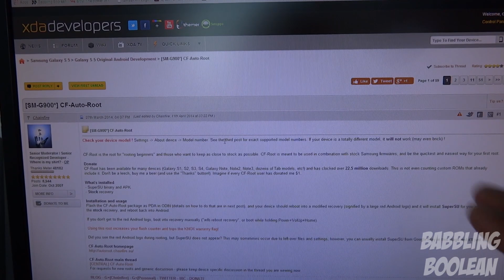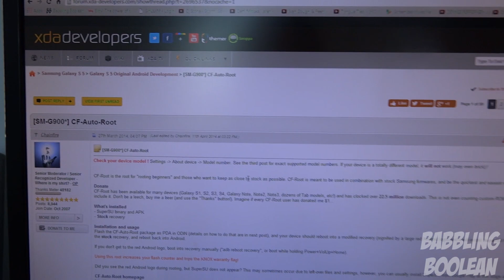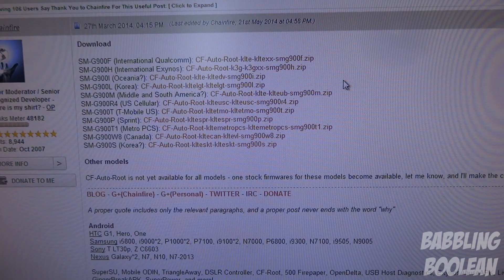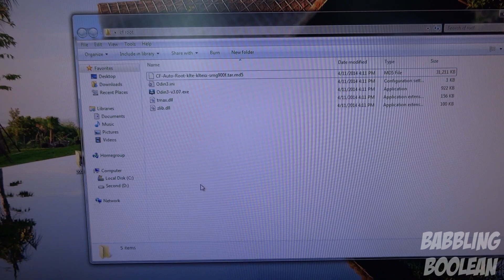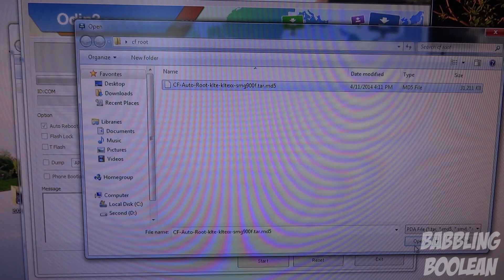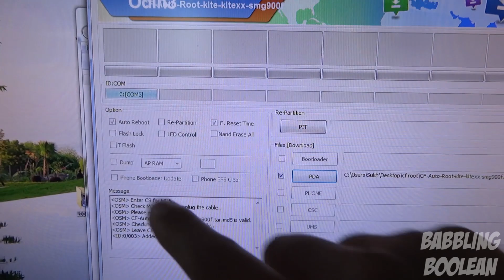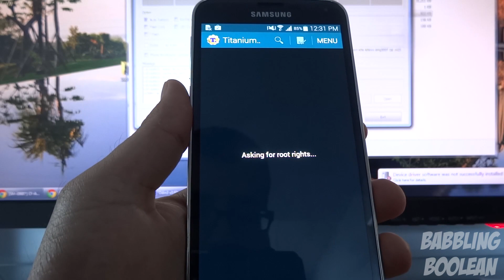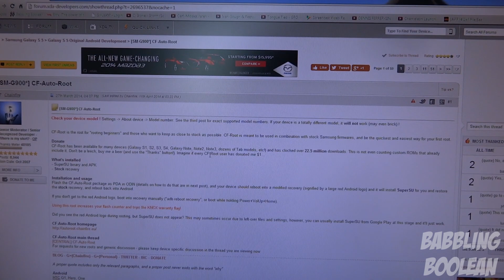How to Easily Root Most Versions of the Galaxy S5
Easy method rooting method that works on most versions of the Samsung Galaxy S5.